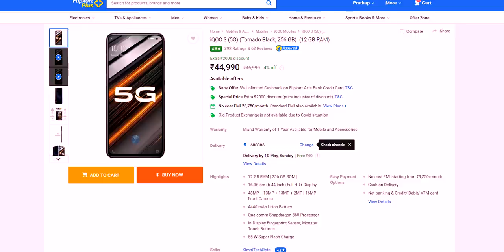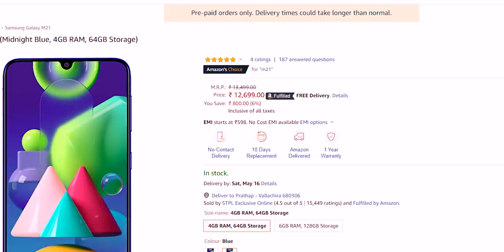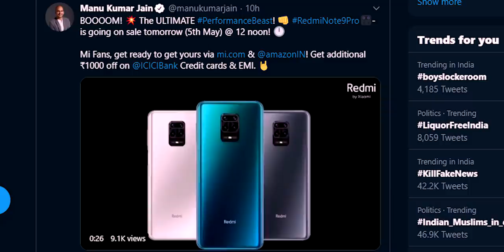Mi 10 5G Launching date in India confirmed /Amazon ,Flipkart sale started /Redmi note9 pro,one plus8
Mi 10 5G launch date in India confirmed /One plus 8 pro pre booking started/One plus 8 pre booking started/Amaon ,Flipkart sale started/Redmi note 9 pro sale date

Redmi note 9 pro sale date
redmi note 9 pro max sale date not confirmed
one plus 8 sale date
one plus 8 pro sale date
E-commerce sale started
mi 10 5g launch date malayalam
mi 10 5g malayalam
mi 10 india malayalam
amazon sale started
flipkart sale started